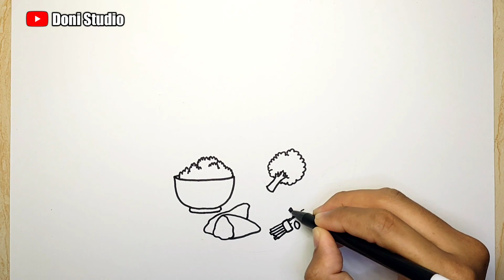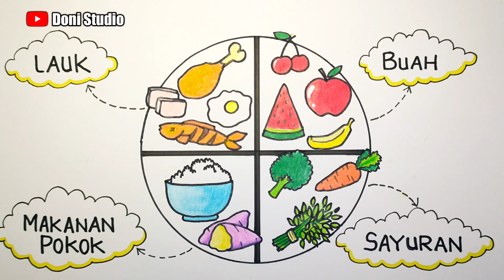Cara menggambar iklan makanan sehat yang mudah digambar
Cara menggambar makanan sehat,
Cara menggambar iklan,
Cara menggambar iklan makanan,
Cara menggambar iklan makanan sehat,
Cara menggambar iklan makanan sehat yang mudah,
Cara membuat gambar iklan makanan sehat,
Tutorial menggambar iklan,
Tutorial menggambar iklan makanan,
Cara gambar iklan,
Cara gambar iklan makanan sehat,
Menggambar iklan,
Menggambar iklan sehat,
Gambar iklan yang mudah digambar,
Gambar iklan makanan sehat,
Gambar makanan sehat,
Iklan makanan sehat,
Poster makanan sehat,

Cara menggambar iklan layanan masyarakat, Cara membuat iklan layanan masyarakat, Tutorial menggambar iklan layanan masyarakat, Cara gambar iklan layanan masyarakat, Menggambar iklan layanan masyarakat, Gambar iklan layanan masyarakat,